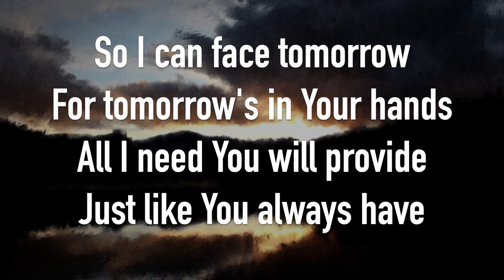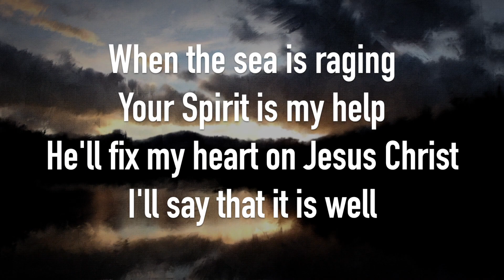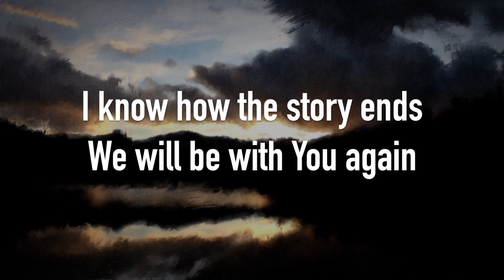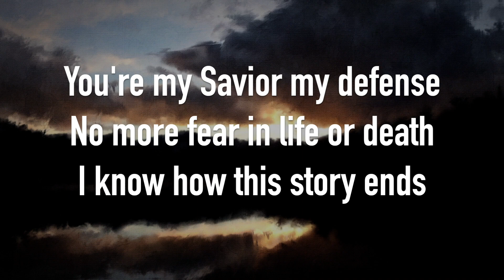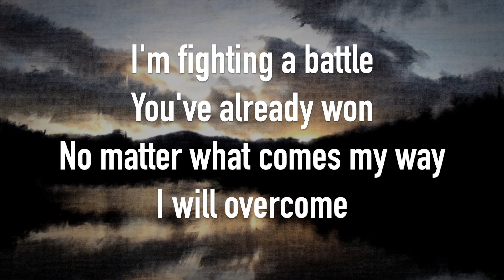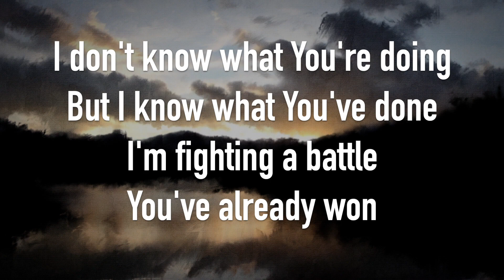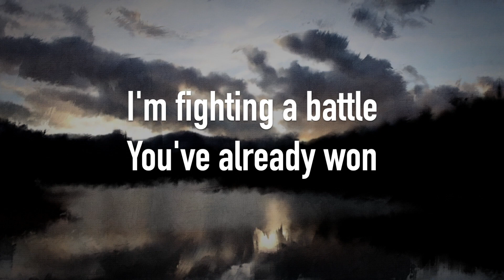Shane & Shane You've Already Won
This video is about “You’ve Already Won” by Shane & Shane.  Video made by Jeff Bradley. I don’t own any rights, for entertainment and worship purposes only.